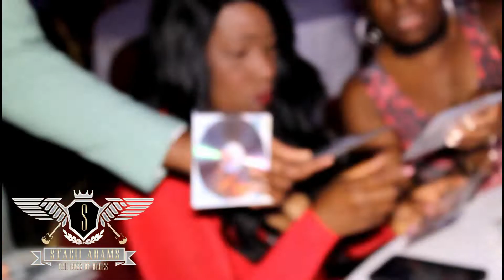44TH ANNUAL JACKSON MUSIC AWARDS RECAP #2018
STACII ADAMS + JESSE THOMPSON + CALVIN RICHARDSON + BOBBY RUSH + BIG YAYO + NELLIE TIGER TRAVIS AND MORE